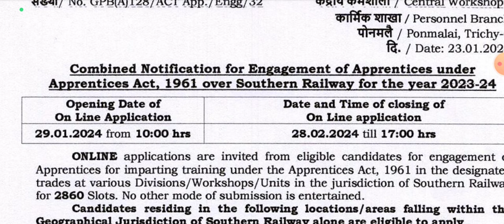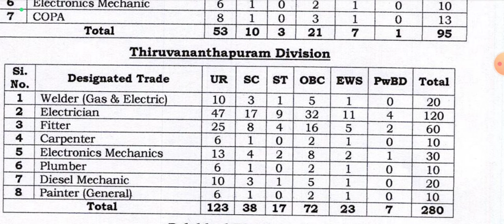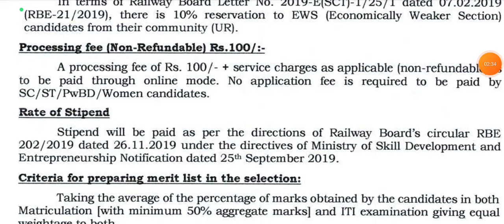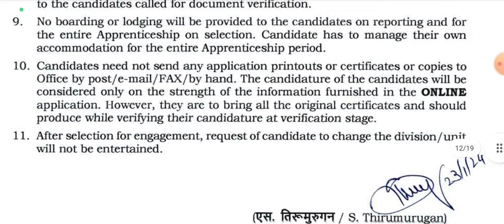J&K IV Class New Recruitment 2024||10Th 12th Pass Apply Know||Check Full Details Here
jkssb new recruitment 2024
jkssb
jkssb patwari recruitment 2024
jkpsc new posts 2024
jkssb naib tehsildar recruitment 2024

employee jk govt
jk govt employees
j&k govt
pay level increase
jk revised pat
jobs in gmc srinagar 2024
jobs in gmc jammu 2024
j&k jobs update 2024
govt jobs 2024 j&k
class 12th jobs j&k 2024
jobs 2024
jkssb 10th pass jobs || check details here
jkssb class iv & non gazzetted posts recruitment 2024
jkssb class iv jobs official notification pdf
jkssb new 4000 class iv posts out
jkssb 10th pass jobs 2024
jkssb new class iv recruitment 2024
jkssb health department jobs 2024
jkssb health jobs 2024
jkssb class iv jobs 2024 out
j&k class iv govt jobs 2024
j&k class 10th jobs 2024
j&k health jobs 2024
j&k class 8th pass jobs 2024
j&k pdd department posts out 2024
pdd jobs j&k
bijli department j&k jobs
j&k jobs in pdd department
pdd department jobs
power department j&k jobs 2024
j&k pdd department jobs out 2024
pdd department jobs 2024
jkssb fresh recruitment 2024
jkssb iv class recruitment 2024 qualification
iv class vacancy 2024
mts recruitment 2024
jkssb iv class vacancy 2024
j&k jobs 2024 notification
jkssb iv class recruitment 2024
gds
gmc handwara jobs 2023
j&k jobs notification teaching posts 2024
j&k teacher jobs 2024
teacher jobs out j&k 2024
j&k class 12th teacher jobs 2024
j&k class 12th teacher jobs 2023
j&k teacher jobs recruitment 2024
j&k teaching jobs 2024
gmc handwara jobs out 2024
jkpsc jobs 2023
naib tehsildar recruitment
j&k jobs 2024 new jobs
jkssb naib tehsildar 2024 notification
jkssb naib tehsildar recruitment 2023
naib tehsildar recruitment jkssb
jammu kashmir jobs 2024
job update
jkssb upcoming vacancies update
jkssb update
naib tehsildar
patwari
jkssb upcoming vacancies 2023
jammu kashmir police constable bharti 2023
jammu kashmir police constable 2023
jkp constable
j&k police constable vacancy 2023
j&k new jobs notification 2024
jammu and kashmir jobs 2024
jammu and kashmir social welfare jobs 2024
j&k health posts jobs 2024
jammu and kashmir jobs
jammu and kashmir lecturer vacancy 2023
jammu and kashmir lecturer posts 2023
jkp constable recruitment 2023
classiv
jkssb new vacancy 2023
jkssb class iv posts
jkp si new vacancy 2024
jkssb class iv syllabus 2023
jkssb class iv vacancies 2023
jkssb class iv new vacancies 2023
jkssb class iv 2023
jkssb class iv recruitment 2023
jk police recruitment 2023
jkp police constable recruitment 2024 age limit
jkp recruitment 2023
jkpolice.gov.in new recruitment 2023
jkssb update today
rpf 2024 vacancy
jkpsi recruitment 2024
jkpsi official notification
jkssb new exam calander
jkssb forester mock test 2024
jkp si recruitment 2024
jk police si recruitment 2024
jkp sub inspector vacancy 2024
jkssb class iv vancay 2024
jkssb class 4th vancay 2024
jkssb new class iv vancay 2024
indian merchant nave update
indian merchant navy recruitment 2024
merchant navy exam date
merchant navy apply date
merchant navy form detail
indian navy update
merchant navy bharti
merchant navy online apply
merchant navy syllabus
merchant navy new vacancy
merchant navy books
how to join merchant navy after 10th
how to join merchant navy
merchant navy
merchant navy form
indian merchant navy online form 2024 | मर्चेंट नेवी नई भर्ती | navy recruitment details 2024
jkssb new recruitment
jkssb social welfare department recruitment 2023
j&k class iv jobs in health department
jkssb class iv new recruitment
jkssb class iv new vacancy official notification 2024
jkssb class iv new jobs 2024
jkssb vlw panchayat expected cutt off
j&k
pmsss biggest update 2024
j&k biggest updates 2024
jkssb big decision today
jk study hub